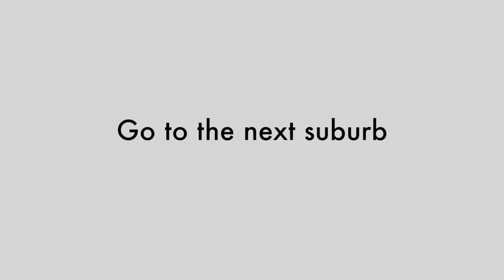Peter Switzer interview with Ben Collier